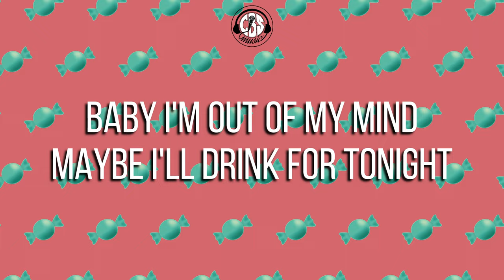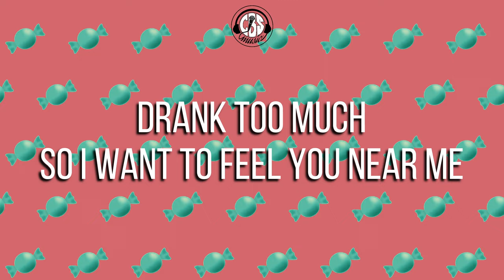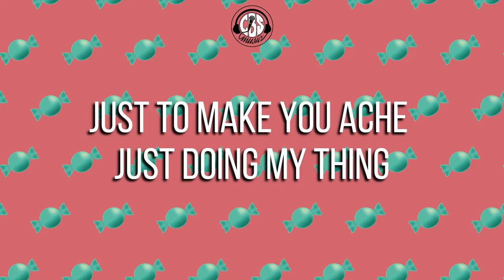RENÉE - CANDY (FEATURING DUKE & PSY REAL) (CBS REMIX) LYRICS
RENÉE - CANDY (FEATURING DUKE & PSY REAL) (CBS REMIX) Prod. 2amVibes

Written and Performed by: Renee Margaux Sabana, Cyrel Separez & Duke Christian Masiglat
Mixed and Mastered: JPT & CBS
Recorded at: Home Brew Studios & CBS Music
Produced by : 2amVibes